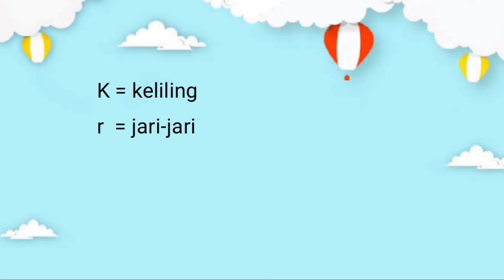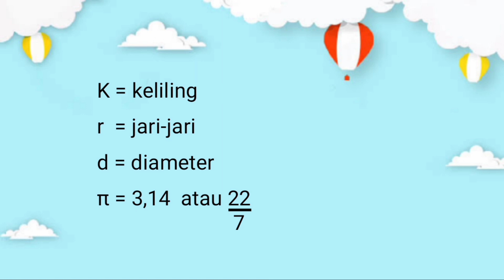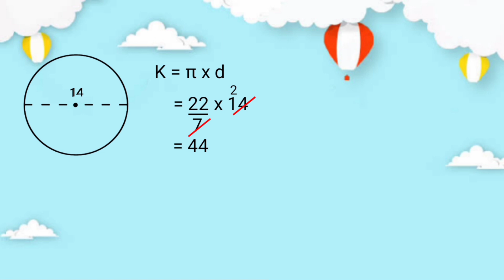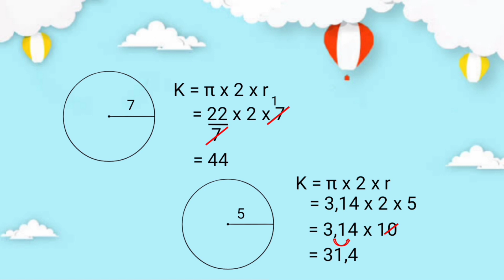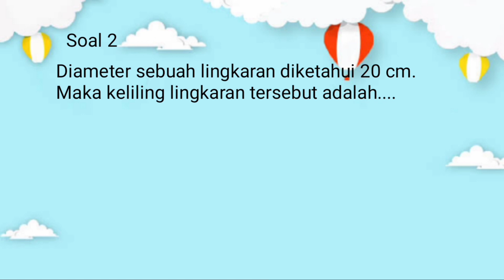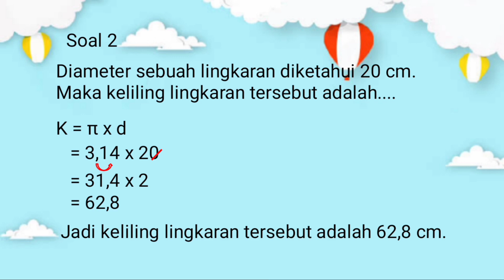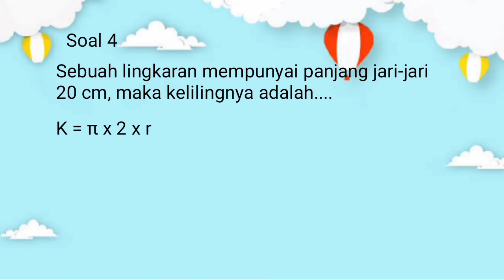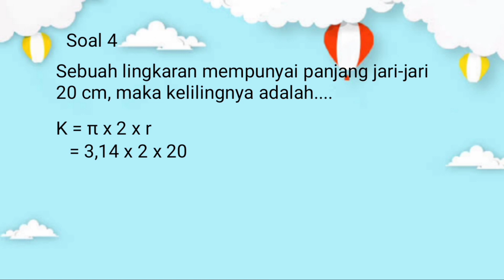KELILING LINGKARAN | Matematika Kelas 6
Keliling lingkaran merupakan meteri pelajaran Matematika kelas 6 semester 1. Diharapkan penjelasan ini dapat membantu siswa siswi dalam memahami materi keliling lingkaran.
Semoga bermanfaat.